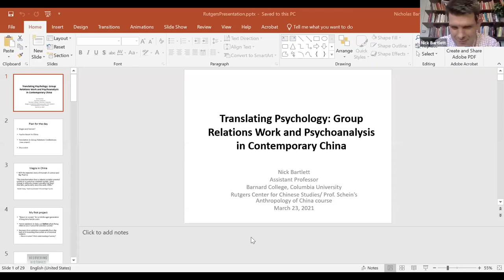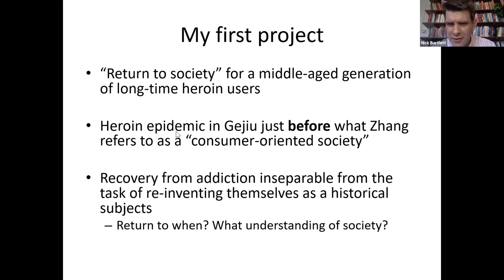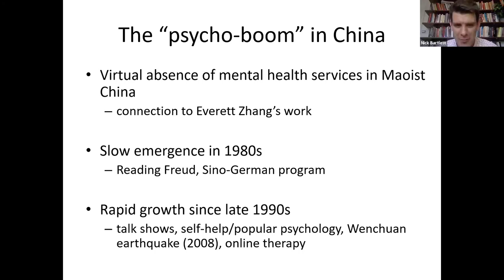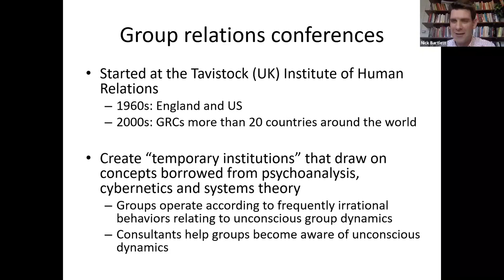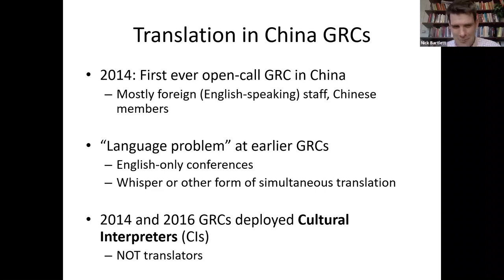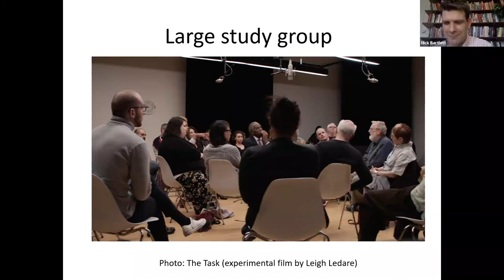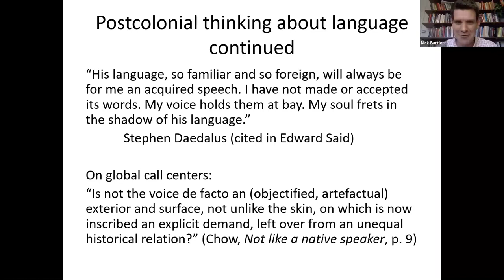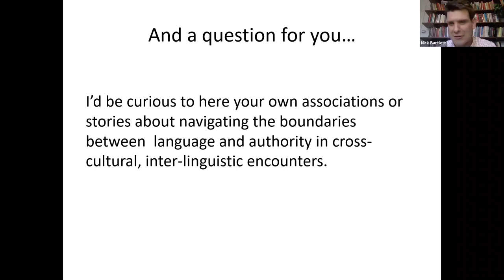Translating Psychology: Group Relations Work and Psychoanalysis in Contemporary China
Nick Bartlett (Barnard College) discusses various fascinating group dynamics in Group Relations Conferences held in China, from an anthropological perspective. This Zoom lecture was recorded on March 23, 2021.